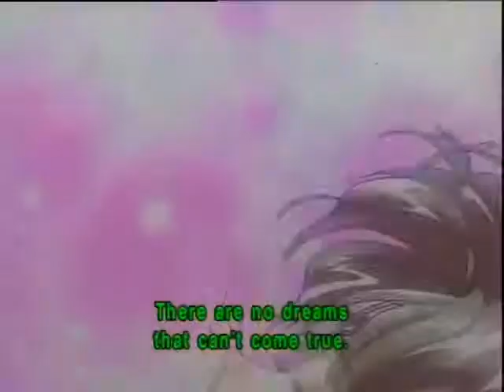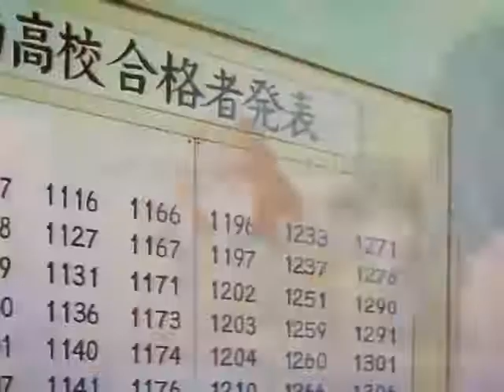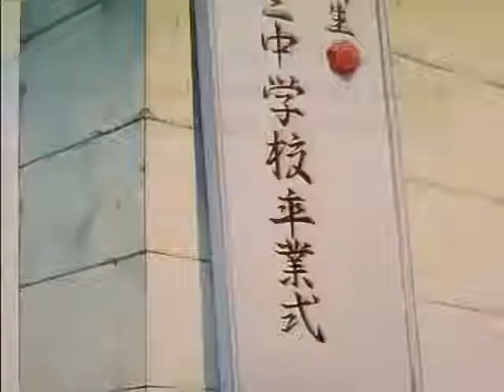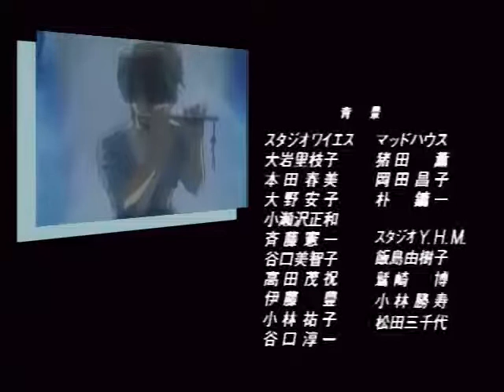Fushigi Yuugi English Dubbed Episode 52